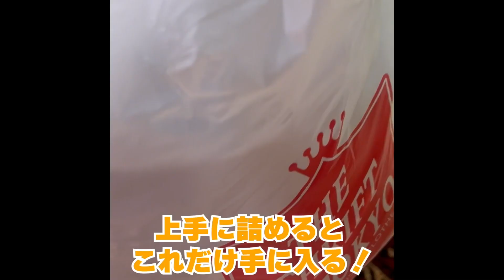【冬コートの着こなし方】簡単に雰囲気を出せるお洒落術とは！？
【コート7千円セット商品ページ↓】

このアカウントの運営者は店長のトオルです^^
トオルのInstagramにてYouTubeの更新情報・Thriftの商品情報なども更新していますので、良ければ下記のURLからフォローお待ちしています😄

マイファッションの紹介

■その他
【トオル個人youtubeチャンネル】
トオルの私服を使ったよりコアな服装をご紹介^^
お勧めな古着屋・ファッション情報を細かく紹介しています！